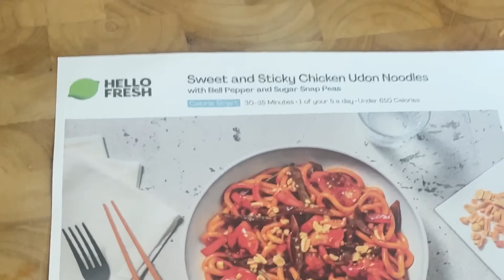I Gave This Golf Pro 3 Shots Over 9 Holes!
►What a match vs Liv Cooke at Leatherhead GC, It was tight all the way through.

‘AD’ HelloFresh has generously provided us with an exclusive offer available for a limited time. to enjoy 60% off your first box, along with 20% off the next two months plus FREE DESSERTS FOR LIFE.  For a limited time only!

Take a golf lesson from anywhere in the world , Drop me a DM on the app below:

Happy golfing ⛳⛳